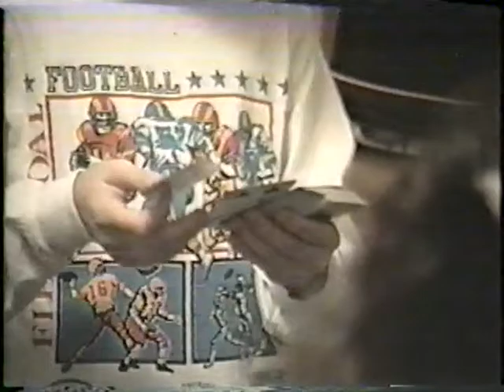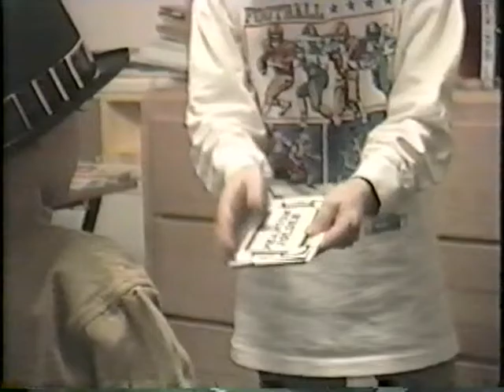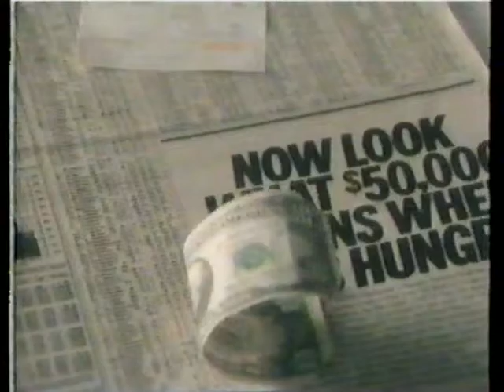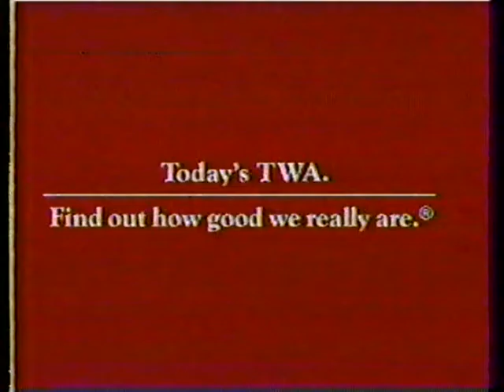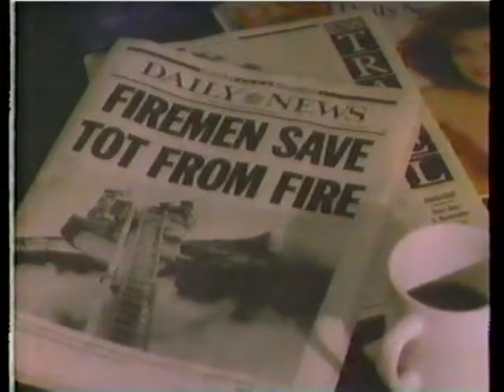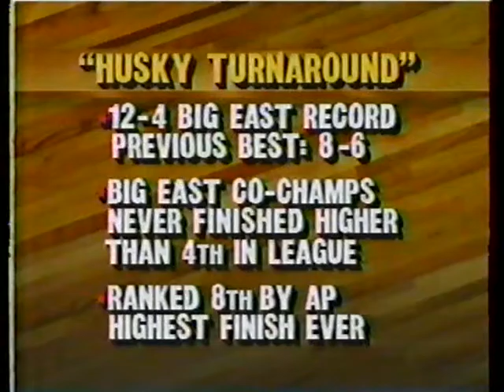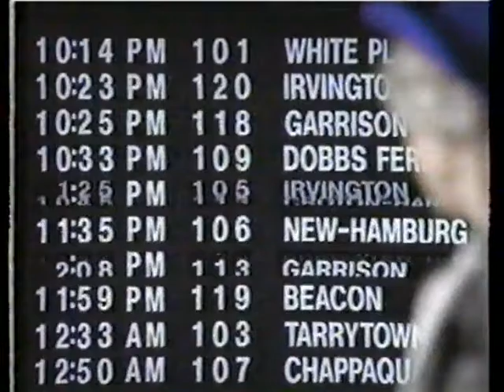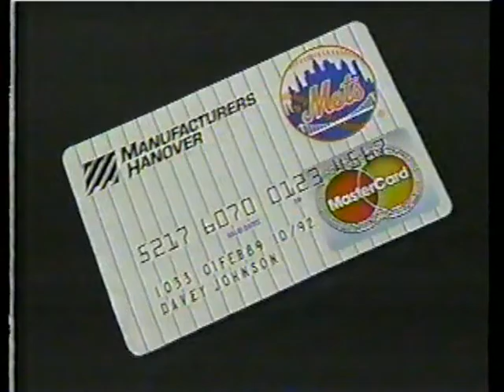Shabtai Home Video #1